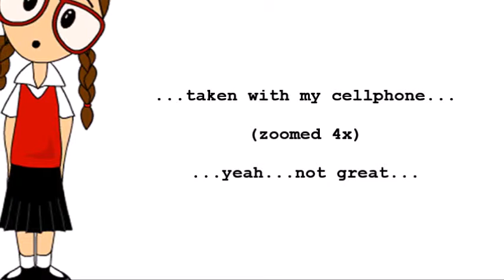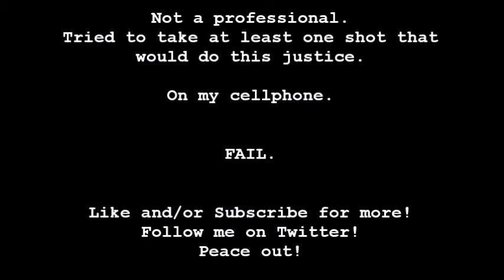OLD MEMORIES: super moon blahblah (it's not good, seriously.)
(Future me here. If You're reading this before you watched the video... don't bother. It's really bad. The only reason I'm leaving it is to remind myself of how recently I was still ridiculous)

Taken from my cellphone, so it's not great. I'm sure there are better shots out there, but this is what I put together for some people I know who couldn't see it at all.